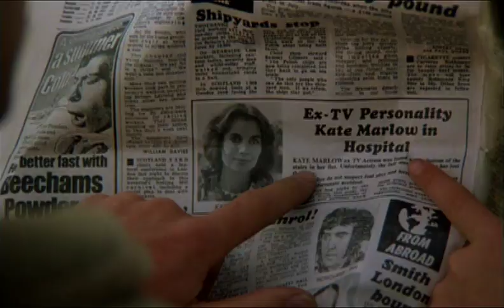The Godsend (1980)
An English family of six takes in a pregnant woman who disappears shortly after giving birth. They raise the baby girl as their own, but over the years the strange deaths of their children make them consider whether the little girl is more than she appears.